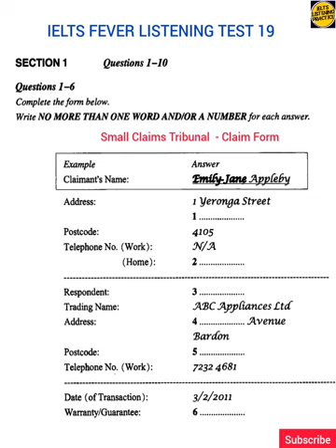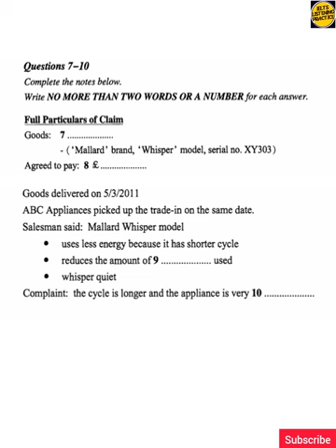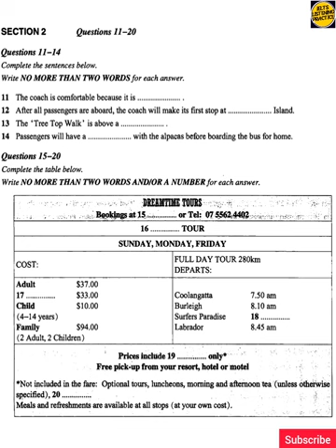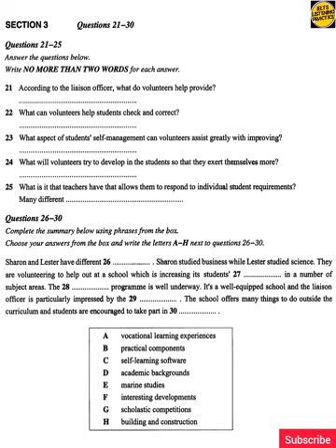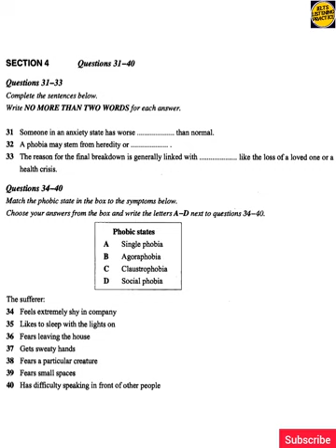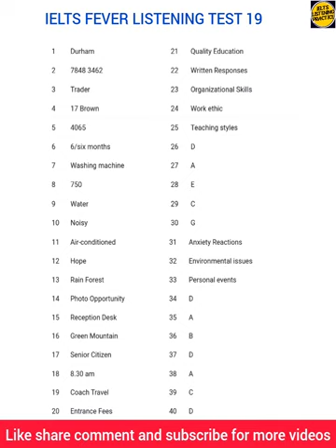Ielts fever listening test 19 | small claims tribunal claim form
small claims tribunal claim form
Emily jane Appleby
Climant's name Emily jane Appleby
dreamtime tours
ielts fever listening practice
ielts fever listening 19 answer